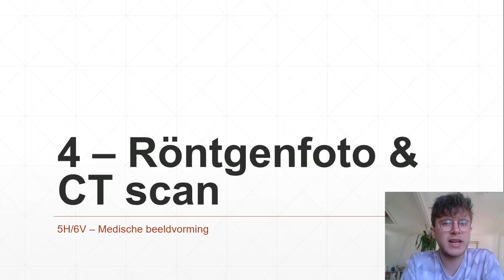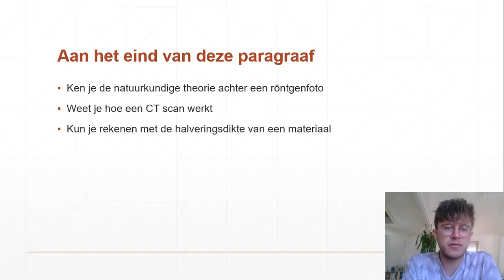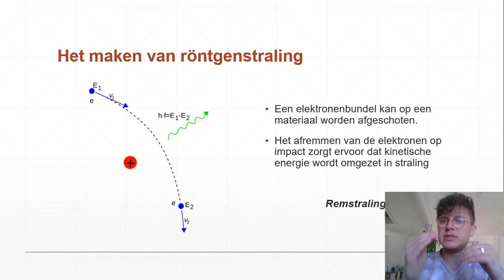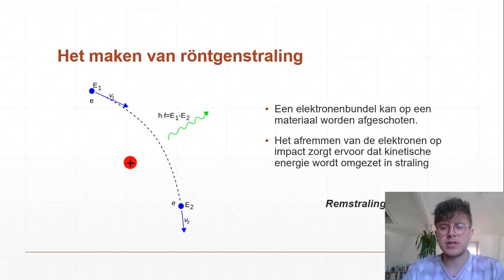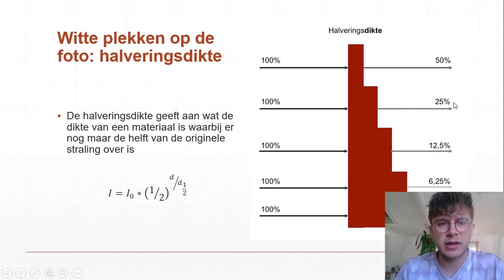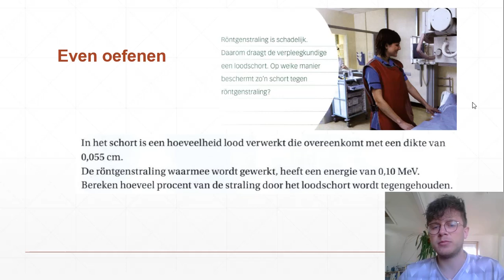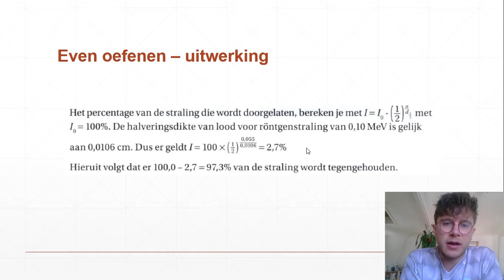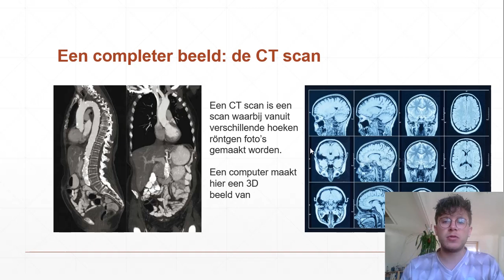5H/6V - Medische Beeldvorming 4 - Röntgenfoto en CT-scan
Uitlegvideo bij het onderwerp Medische Beeldvorming voor 5H en 6V voor het vak natuurkunde.
We hebben het hier over de manier waarop röntgenstraling wordt gemaakt, hoe je er in het lichaam mee kan kijken en de bijbehorende halveringsdikte van materialen. Verder bekijken we ook hoe een CT-scan hier mee te maken heeft